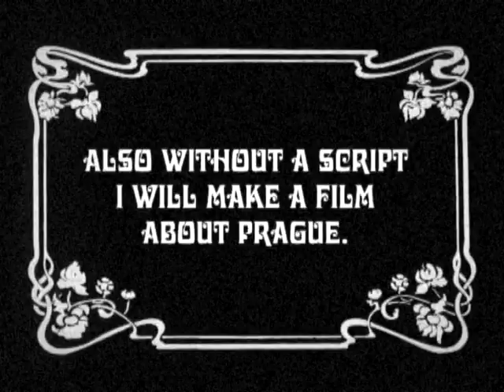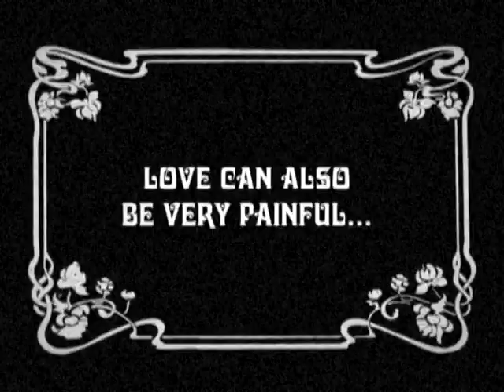my shortest movie.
One on the many films entered in the Cork Youth Film Festival by Osker & Daneila Seibert two Germans who visited the Festival on many occasions and won many prizes internationally for their work.